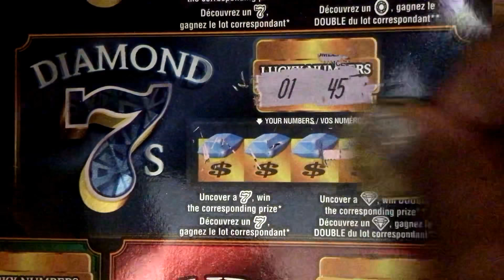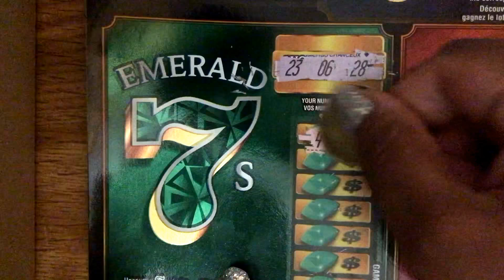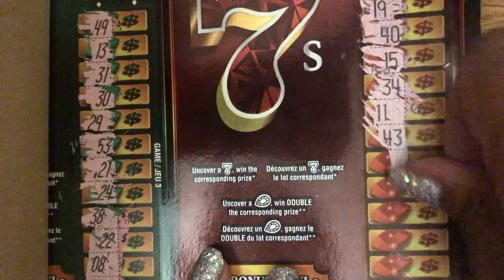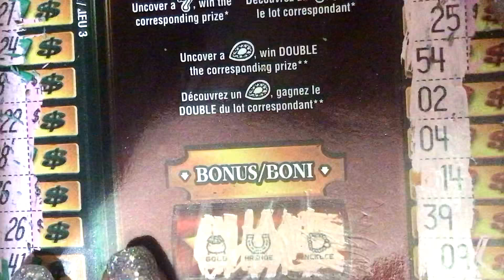MEGA 7’s, NEW!!! Instant scratch ticket, ONTARIO LOTTERY AND GAMING, OLG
MEGA 7’s, Instant scratch ticket, ONTARIO LOTTERY AND GAMING, OLG NEW!!! INSTANT SCRATCH TICKET
Sapphire 7s
Diamond 7s
Emerald 7s
Ruby 7s
Bonus play - match 3 symbol win $50.00

Top prize of $250,000

Overall odds 1 in 3.24

$20.00 per play

See ya!